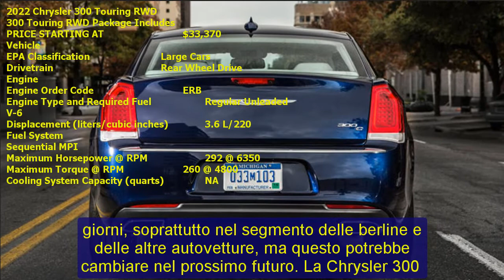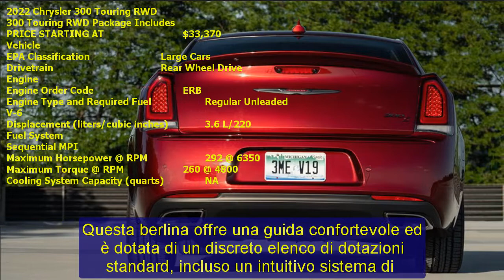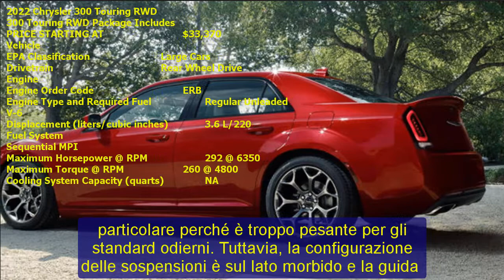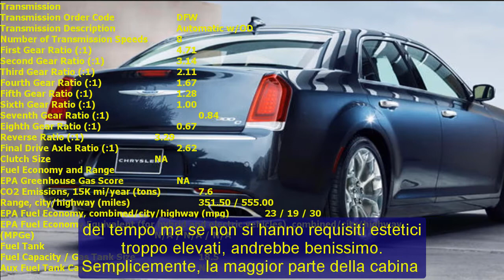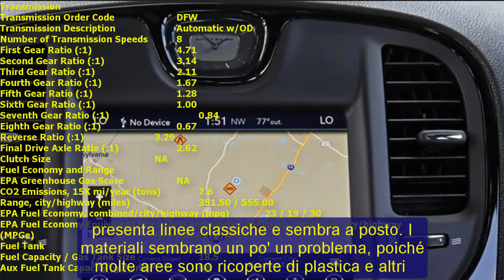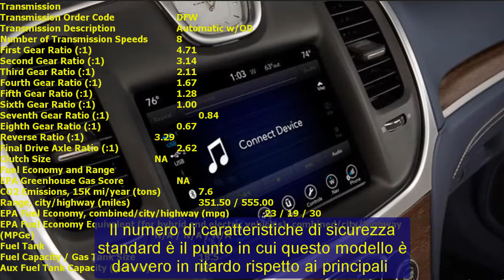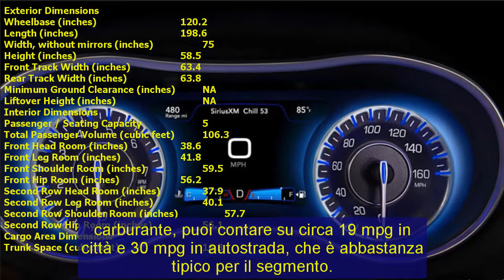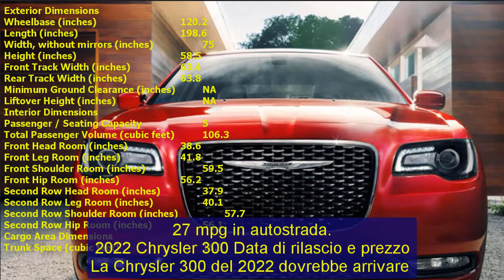2022 chrysler 300 srt | 2022 chrysler 300 srt pacer 6.4l v8 hemi | 2022 chrysler 300 touring l | New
2022 chrysler 300 srt | 2022 chrysler 300 srt pacer 6.4l v8 hemi | 2022 chrysler 300 touring l | New
Respect.